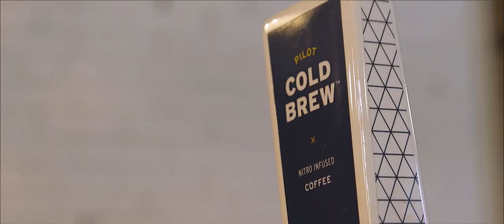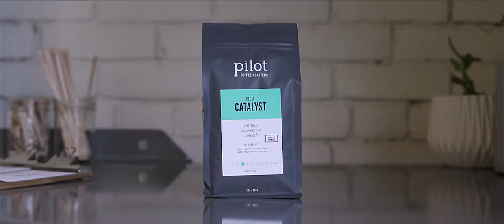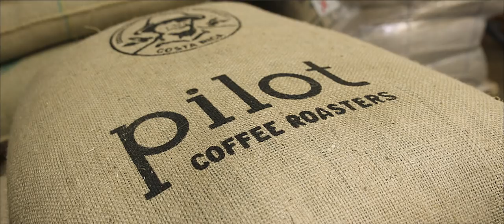The Micro-Canning Revolution featuring Pilot Coffee Roasters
Pilot Coffee Roasters is the first Canadian coffee roaster to serve nitrogen-enhanced cold-brewed coffee on draft. Last year Pilot decided to cut another new path and become the first roaster in Canada to pack nitro cold-brew coffee into cans.

To make that move, Pilot counts on a new Micro-Automated Canning System (aka mACS or “max”) from Cask. With its advanced features and nimble ability to provide nitrogen dosing and fill an array of can heights, the mACS is the perfect system for Pilot’s trailblazing, java-powered efforts.